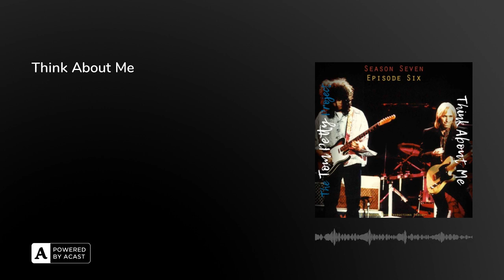Think About Me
This is a very simple, very straight ahead rock n roll song. It’s not meant to do anything other than get your feet moving and your face smiling and it knocks that out of the park. It’s almost like the older, cooler cousin, of Anything That’s Rock n Roll. The cousin with the leather jacket and the hotrod car. It has bags of swagger and personality and some excellent off the cuff work from the entire band, but in particular Mike and Benmont.

To check out the Honest and Unmerciful Record Review Podcast, reviewing Wildflowers, check out this

If you are able to donate financially to humanitarian aid relief efforts in Ukraine, the Red Cross is coordinating a large-scale effort which you can contribute to by visiting their

The Tom Petty Project is a proud member of The Deep Dive Podcast Network, which you can find on Twitter

All music, including the theme song, provided by my very best friend Randy Woods. provided Ed Booth, who you can find

The Tom Petty Project is not affiliated with the Tom Petty estate in any way and when you’re looking for Tom’s music, please visit the official YouTube channel first and go to tompetty.com for official merchandise.

A last very special thanks to Paul Zollo. Without his book, Conversations with Tom Petty, this podcast wouldn't be nearly as much fun to research.